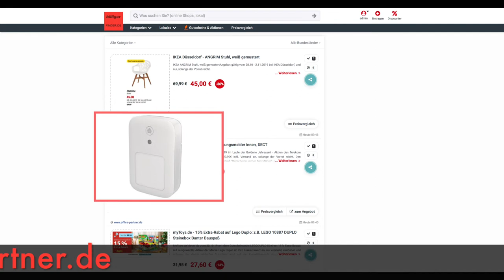Schnäppchen/Billiger des Tages 29.10.19 - Telekom Smart Home Bewegungsmelder innen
Heute ist Schnäppchen/Billiger des Tages - Telekom Smart Home Bewegungsmelder innen.